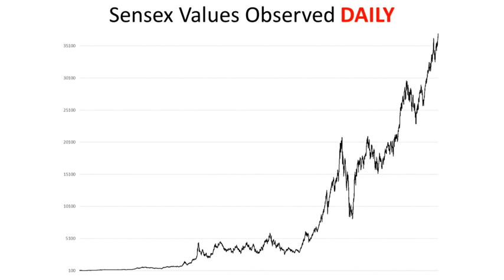For the sake of peaceful sleep observe less